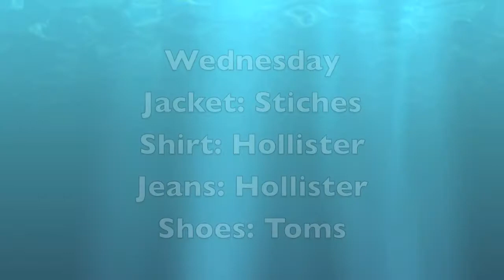Outfit of the week: Sep30-Oct 4!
Enjoy my pretties :)
Click me for juicy info!